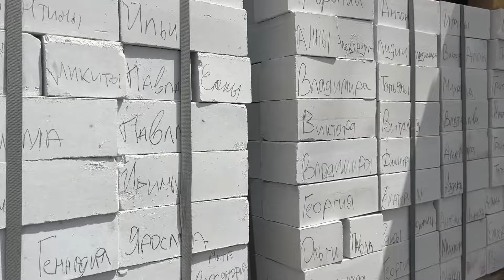Как я без Вас ?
Нужно 483000 на остаток меди на крышу
Помочь восстановить собор:
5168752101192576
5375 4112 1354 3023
Именные кирпичики
Поминание на 1 год;
Поминание на 40 дней (сорокоуст);
Заказная на литургию;(проскомидия «с частичкой»);
Молебен с акафистом;
Панихида;
Свеча перед иконой.
о. Алексий.
Вайбер, Телеграмм